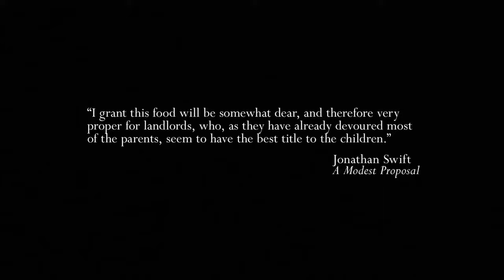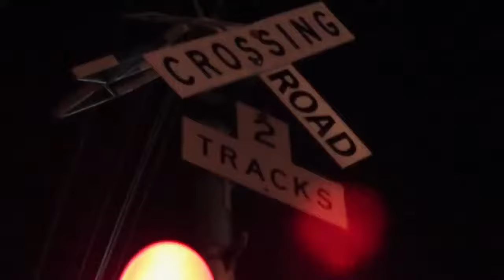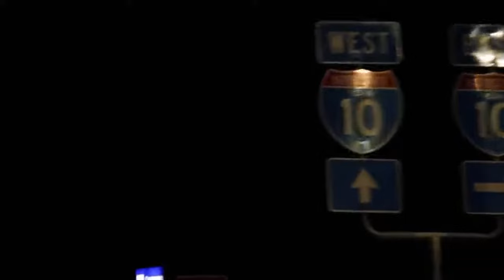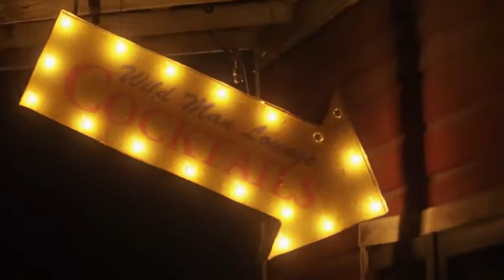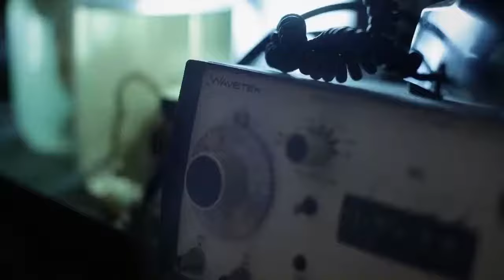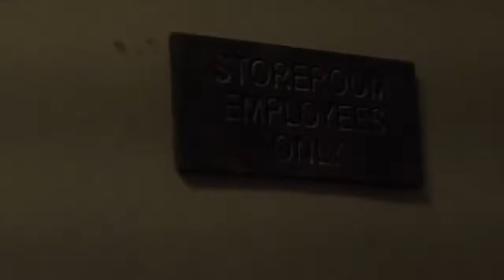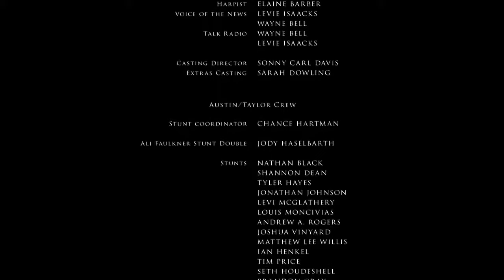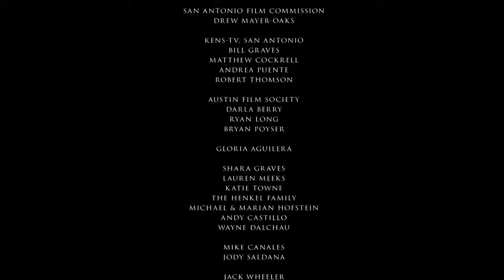CANNIBAL BOYS THEY WILL EAT YOU 🎬 Full Exclusive Horror Movie Premiere 🎬 English HD 2021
Summary: A birthday celebration at a fancy restaurant leads to some friends' encounter with flesh-peddling cannibals.

Director: Duane Graves, Justin Meeks
Writers: Kim Henkel
Stars: Ali Faulkner, Johnny Walter, Derek Lee Nixon
Year produced: 2012